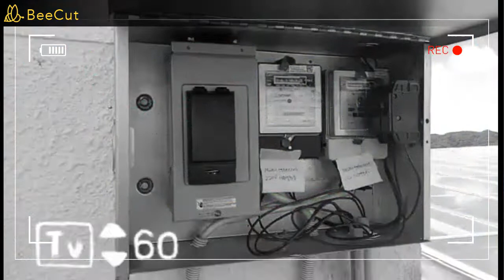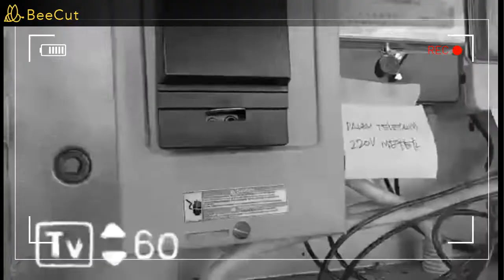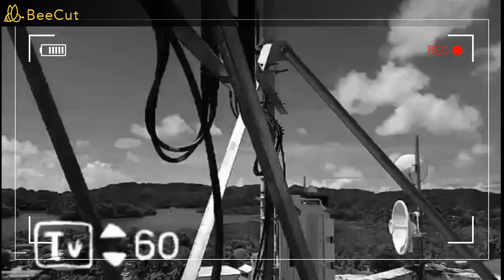When You Increase Your Abilities, You Can Look And See Farther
When you step on a high place, don't you look farther and see? The vantage point is better.
Likewise in our lives, when you increase your abilities, you can look and see farther.
It is clearer and easier for you to see how you will achieve your goals or dreams.

What skills can you learn today?

Transform | Take Part | Take Action
FREE & RICH REVOLUTION